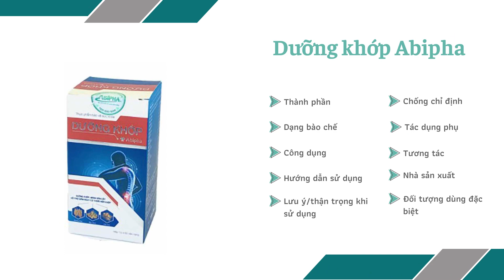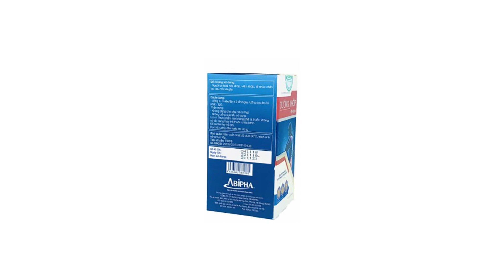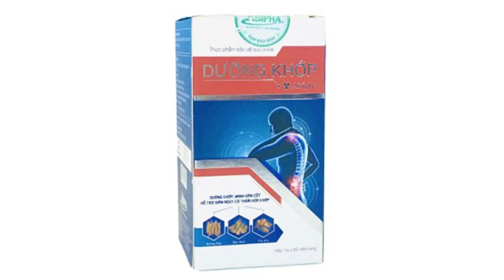Dưỡng khớp Abipha - Hỗ trợ điều trị đau nhức do thoái hóa khớp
Công dụng
Bổ can thận, khu phong, mạnh gân cốt.
Hỗ trợ điều trị đau nhức do thoái hóa khớp ( cột sống cổ, cột sống thắt lưng, khớp vai, khớp háng, khớp gối); giúp cải thiện khả năng vận động và các triệu chứng khác của viêm khớp. Hỗ trợ điều trị phong, hàn, thấp gây ra: đau lưng, mỏi gối, mỏi tê nhức chân tay, đau vai gáy , gân – xương – khớp.